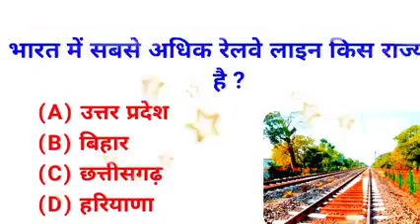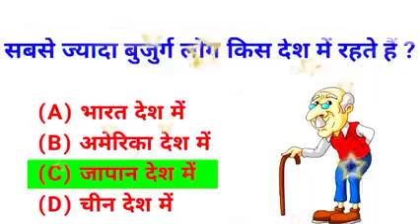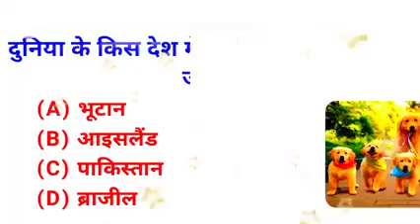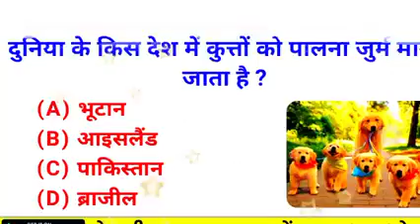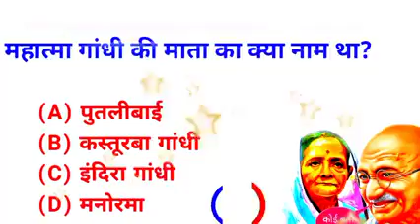सामान्य ज्ञान प्रश्न| Most vvi Gk Questions in all one day Exams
ssccg|2023

Hyy Dear मेरे YouTube Channel पे आप लोगो का स्वागत है!

:~ इस channel पे shorts & videos के माध्यम से MATHS, REASONING & ENGLISH VOCABULARY REVISION (SYNONYMS & ANTONYMS) आप लोगो को revision करवाते हैं !

:~ LIKE EXAMS -
- CGL, CHSL, CPO, MTS, ICMR, STENO, SELECTION POST (PHAGE), JE, etc

- ALP, STATION MASTER, GROUP-D, NTPC. etc

- (HEAD CONTABLE & CONSTABLE) DELHI POLICE, UP POLICE, GD, CRPF, CISF, IRPF, ITBP,. etc

:~  आप लोगों का स्वागत है!